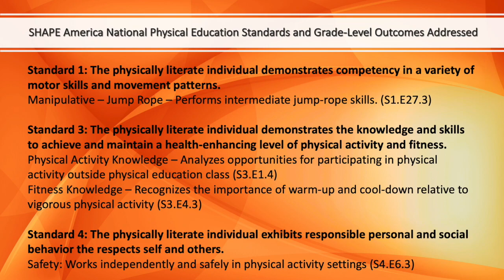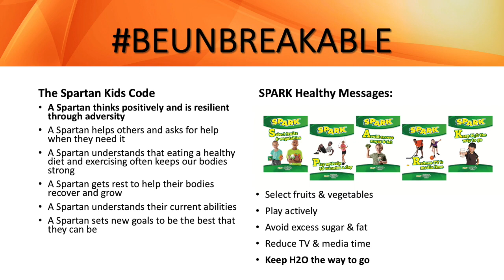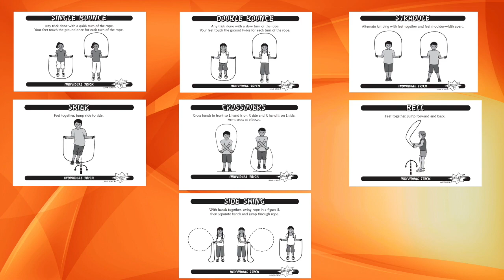Spartan Kids BEUNBREAKABLE Challenge - Jumpin' Joan (SPARK Elite Trainer)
Our very own Jumpin' Joan (Elite Trainer) brings you the 1st @SpartanRace BEUNBREAKABLE Elementary Activity Session!

Spartan Kids, supportREALteachers, SPARK have partnered to bring you the Spartan Kids BEUNBREAKABLE Challenge.

Each free digital activity session includes the SHAPE America National Standards and Grade-Level Outcomes for K-12 Physical Education being addressed.